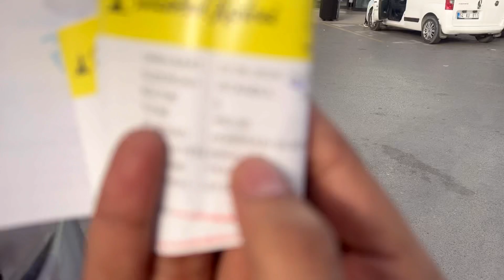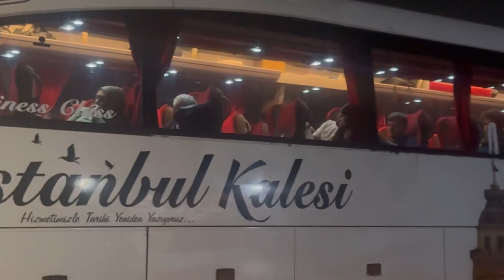Cheapest Travel Istanbul To Antalya By Bus - How to Go Antalya From Istanbul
Travel Istanbul to Antalya Turkey
World Beautiful Place for Visit Turkey
Tour Guide Istanbul to Antalya by Bus

I’ll show you the cheapest way to travel from Istanbul to Antalya by bus. I’ll guide you on which bus companies to use, how to book tickets, and what to expect during the 10-12 hour journey. You’ll get tips on making the trip comfortable and see the beautiful views along the way. Join me as we explore budget travel across Turkey